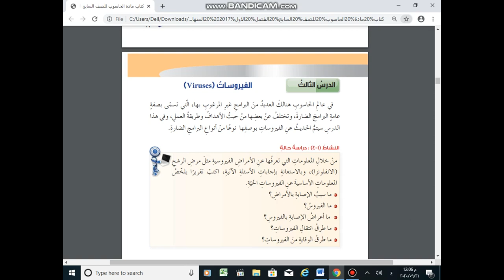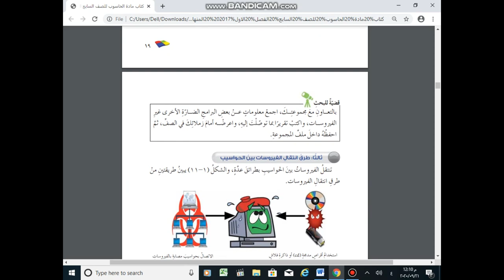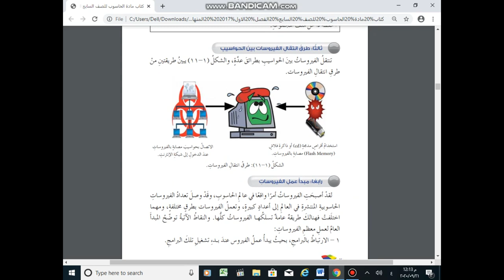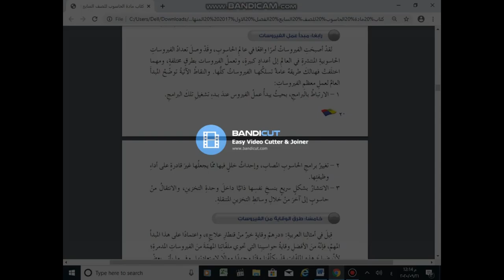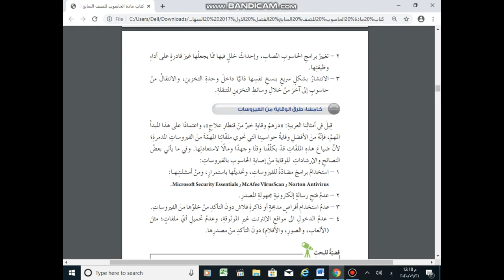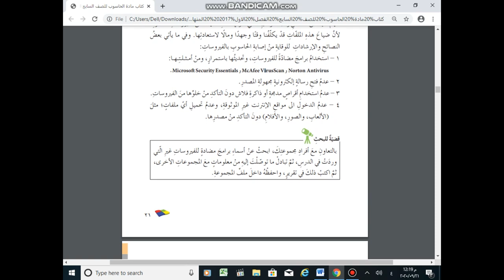حاسوب - الصف السابع - درس الفيروسات- الثلاثاء - الحصة الثالثة